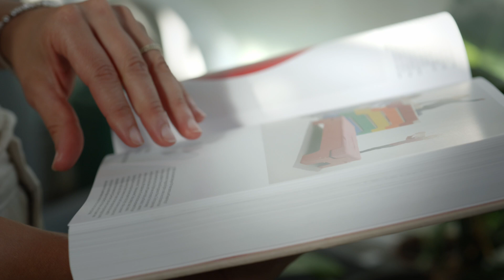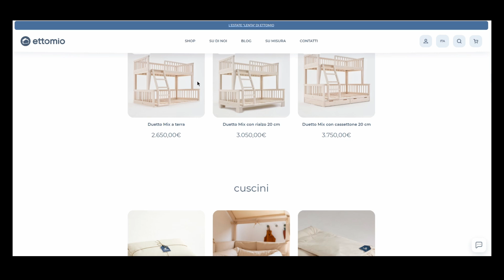PAOLA BERNARDOTTO, Ettomio [Vicenza]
𝗣𝗮𝗼𝗹𝗮 𝗕𝗲𝗿𝗻𝗮𝗿𝗱𝗼𝘁𝘁𝗼 è la founder di ‘Ettomio – cioè “il mio letto” come lo direbbe un bimbo –, azienda che rivoluziona il settore dei mobili per bambini con arredi etici, sostenibili e culturali, che stimolano cioè lo sviluppo di abilità e capacità. Dopo 15 anni da dipendente e 2 da mamma, decide di contrastare il "fast furniture" con prodotti evolutivi che seguono le diverse fasi di crescita del bambino e crea una rete di fornitori artigiani italiani, promuovendo lo slow design e il Made in Italy. Ettomio collabora con una cooperativa sociale per il confezionamento dei kit di montaggio, coinvolgendo ragazzi con Sindrome di Down. Dal 2024, dona arredi al Villaggio SOS di Vicenza, sostenendo le famiglie in difficoltà.